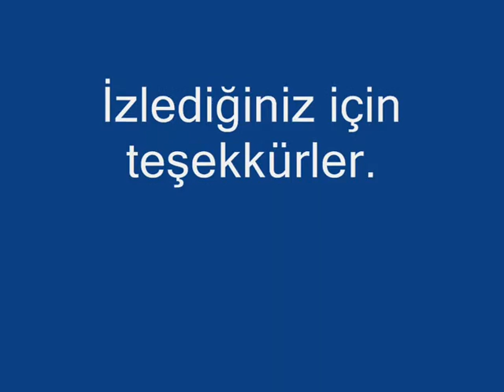Ramazan Aydın Amatör istavrit çekimi